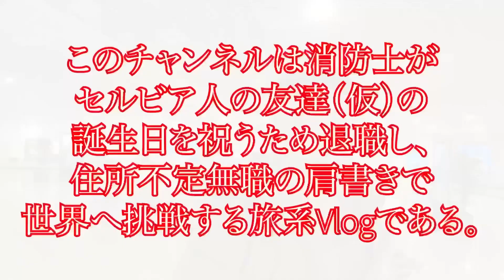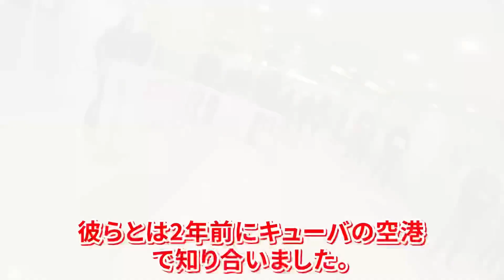【#01】家も仕事も無くしてセルビア人の誕生日お祝いしに行ってみた。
ある日いつもと変わらず仕事をしていると1件の連絡がきた。

「ヘイブラザー、俺の誕生日を祝いにセルビアへ来ないか？」

セルビア？
どこ？
誕生日？

彼とは2年前、有給を使いキューバを旅している時に空港で知りあった。

（細かい話はおいといて）

思い立ったら行動。
6年間勤めた大好きだった仕事を辞めてセルビアへ！

今日から住所不定・無職となった俺の一人旅の序章！

（金稼がないとやばい）

＠gaku_vlog